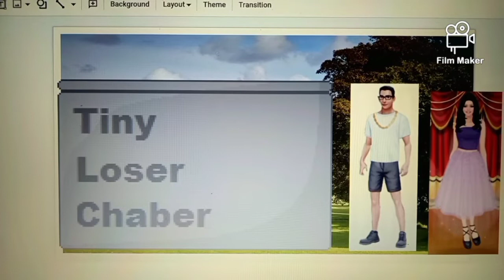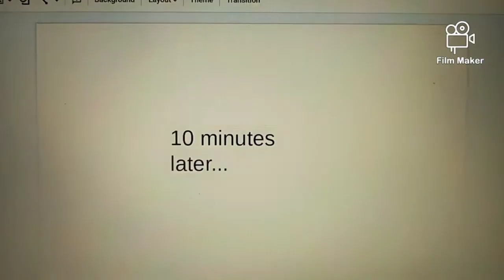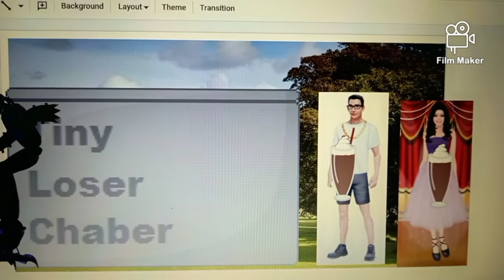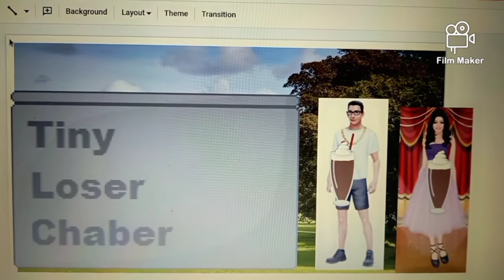King Monster Tiger Vs Dark Monster Tiger/ Assemble Character Elimination Season 3 episode 5